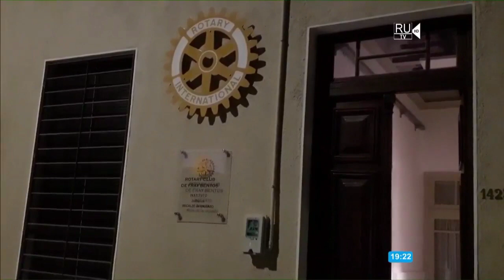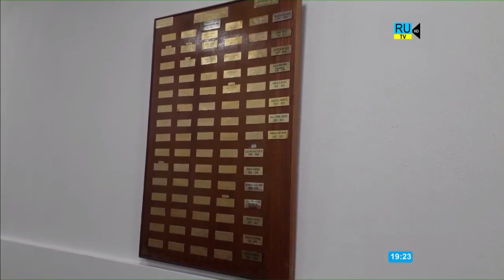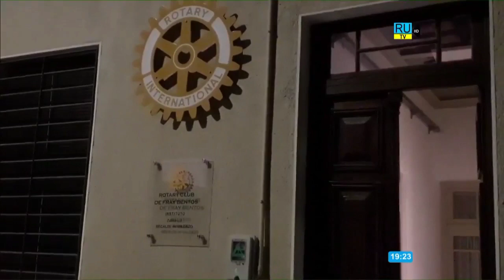ROTARAC lanza campaña de recolección de útiles estudiantiles | 𝗧𝗘𝗟𝗘𝗥𝗘𝗚𝗜𝗢𝗡𝗔𝗟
Integrantes de ROTARAC, en acuerdo con el Departamento de Juventud de la Intendencia de Río Negro, lanzaron la campaña de recolección de útiles estudiantiles, con miras a lo que será el comienzo del año lectivo 2023.

Leandro Portela dijo que decidieron lanzar esta campaña de recolección de útiles para las escuelas, con la previa aprobación de la Inspección Departamental. Esta campaña se está realizando a través de los Centros Comunales de los diferentes barrios.